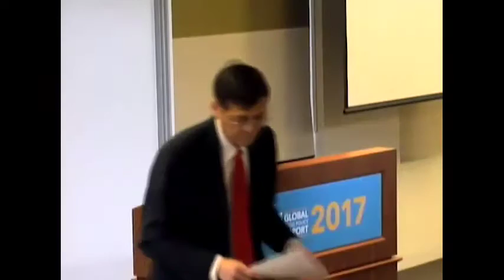LAUNCH: 2017 Global Food Policy Report 3/23 -Louise Fresco-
Presentation by Louise Fresco, President, Wageningen University & Research Center at the IFPRI Special Event, "LAUNCH: 2017 Global Food Policy Report " held Thursday March 23, 2017 in Washington DC.